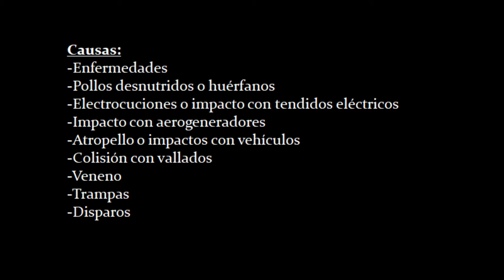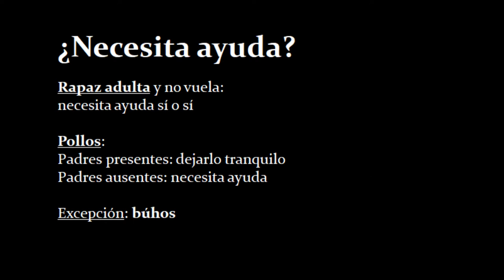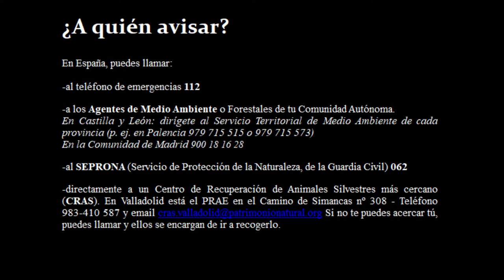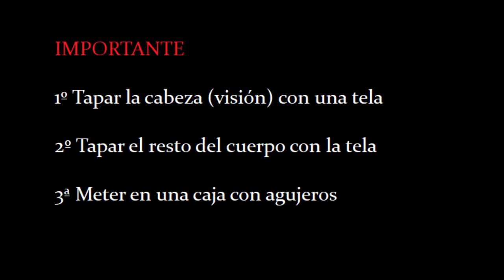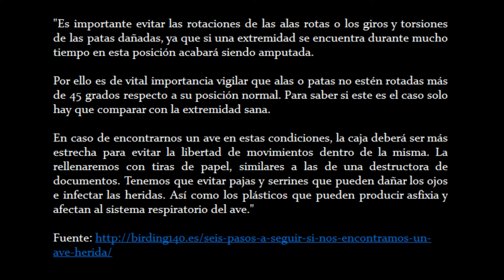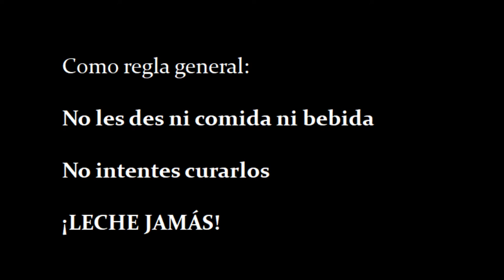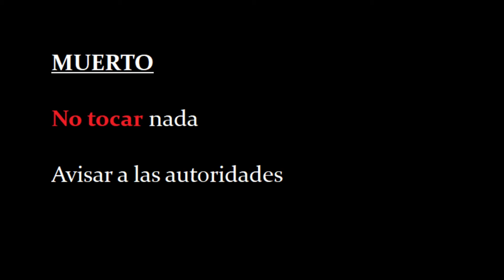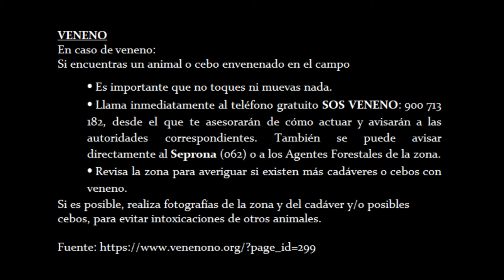Cómo ayudar a las aves. Rescate de una rapaz herida: el aguilucho lagunero (Circus aeruginosus)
Se narra cómo actuar cuando se encuentra una rapaz herida y se comenta el caso de un aguilucho lagunero (Circus aeruginosus) herido en el campo.